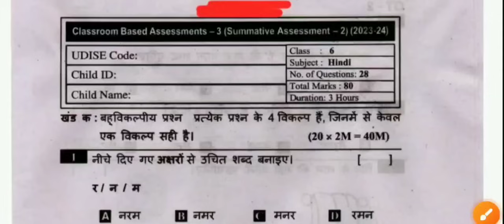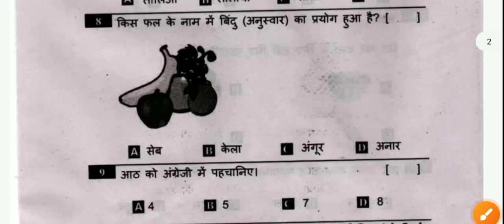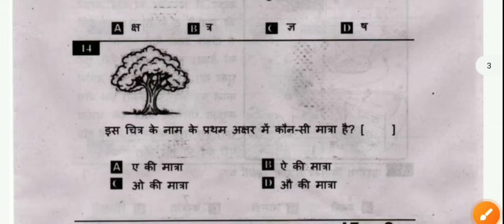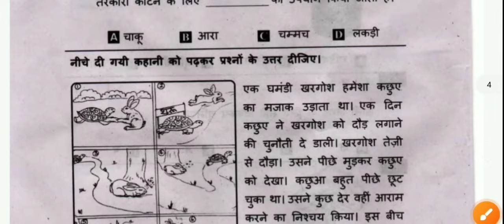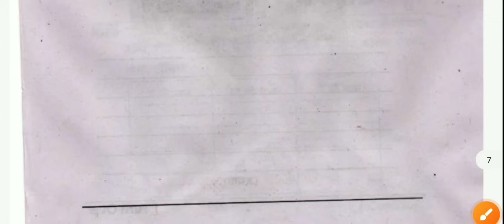🥳full answer key 6th class real hindi sa2 cb3 real question paper 2024 ll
🥳full answer key 6th class real hindi sa2 cb3 real question paper 2024  ll class 6th hindi paper leaked 2024 ll